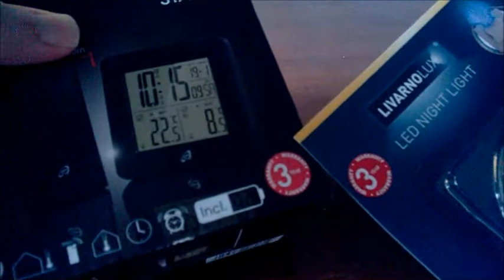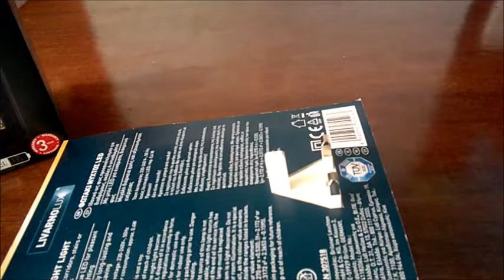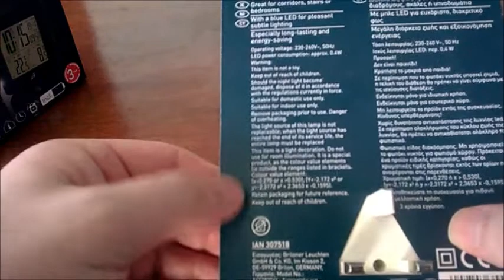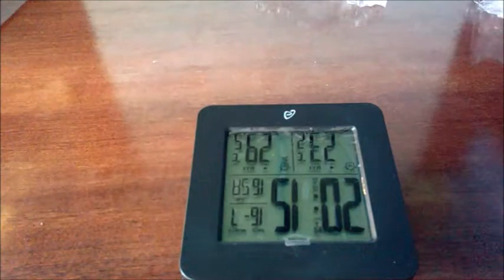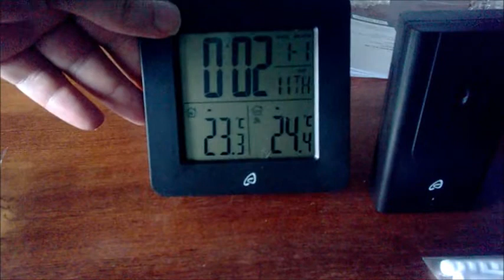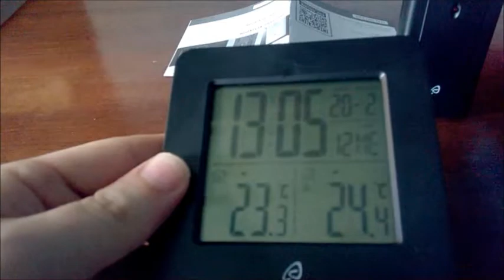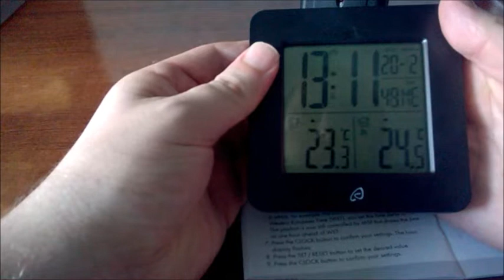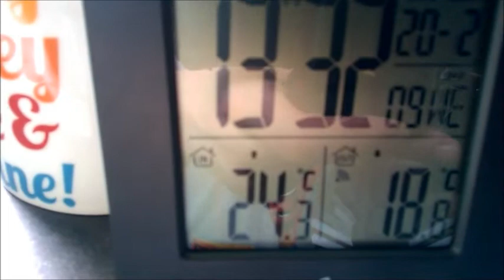Lidl Middle Aisle night light and thermometer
A bit of ramble but the point is two things from Lidl.